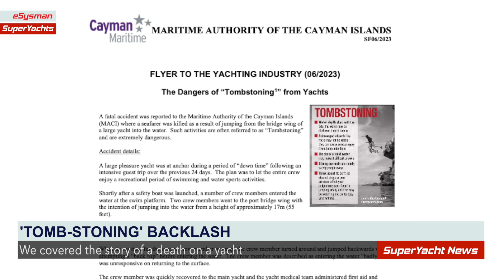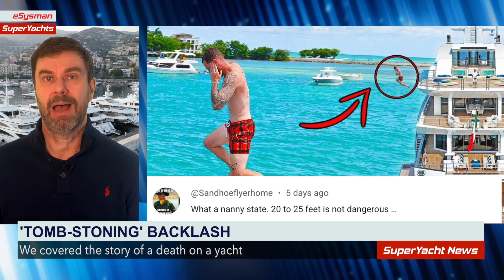New Tomb-stoning VIDEO and Backlash from Viewers! | SY News Clips